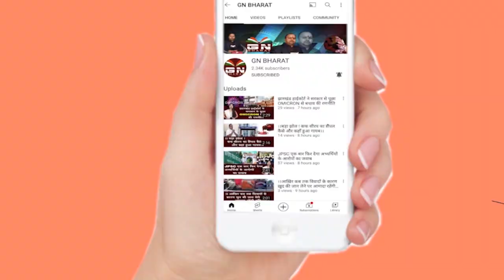500 छात्र-छात्राओं को नियुक्ति पत्र देने के बाद CM हेमंत सोरेन ने दे दी यह खुशखबरी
500 छात्र-छात्राओं को नियुक्ति पत्र देने के बाद CM हेमंत सोरेन ने दे दी यह खुशखबरी